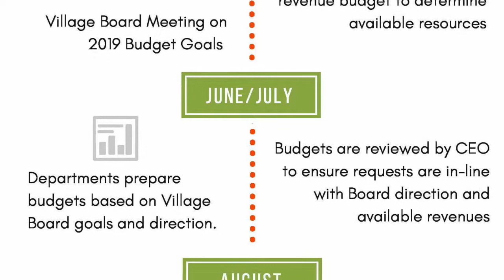Woodridge Budget Process 2018